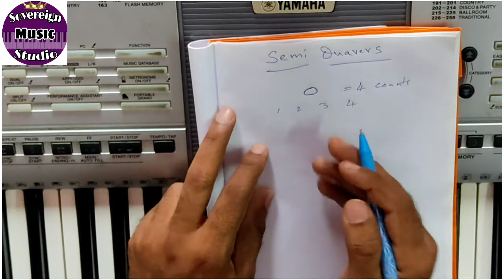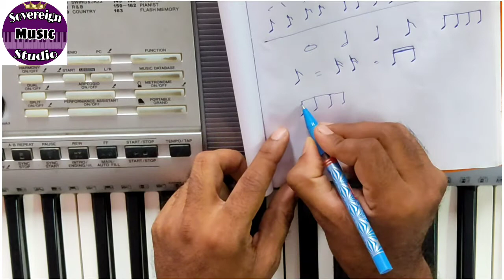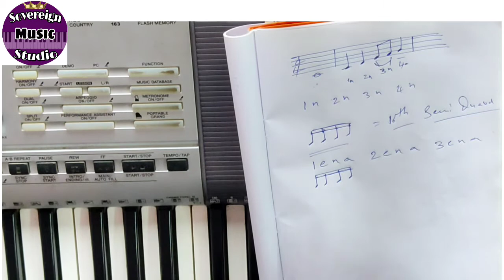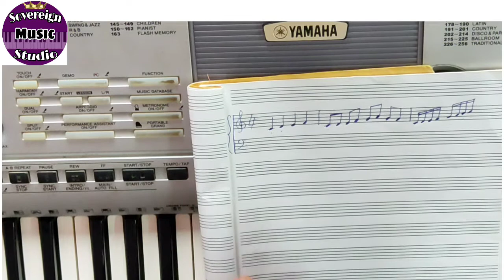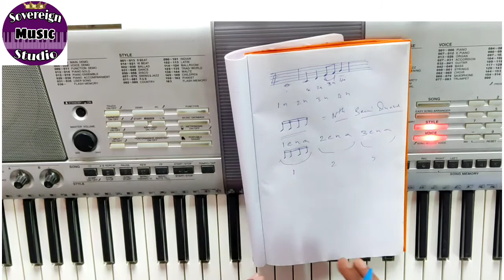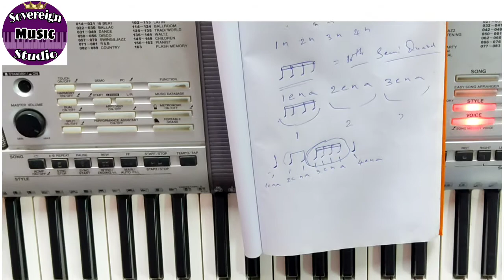How to play Semi-Quavers/16th Notes in Music |Detailed Explanation in Telugu |Piano lessons in Telgu